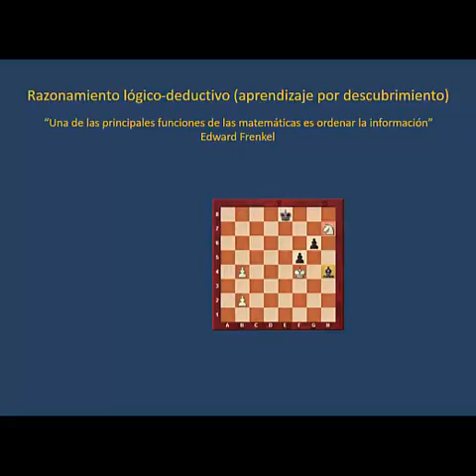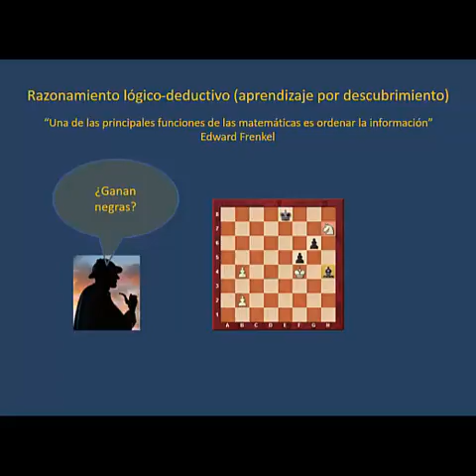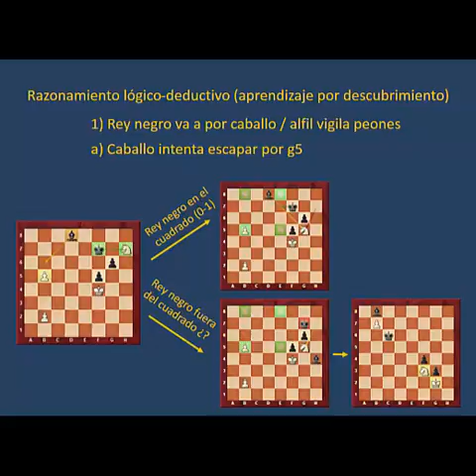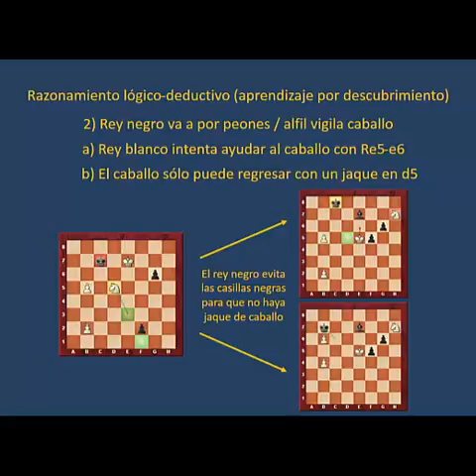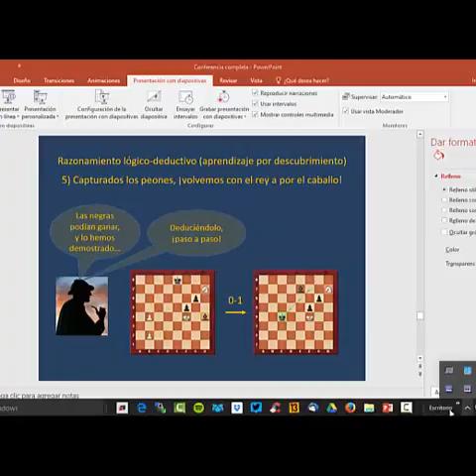Pensamiento logico deductivo en ajedrez - estudio alfil vs caballo (parte 5 - proceso completo)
Una posición de ajedrez casi ideal para realizar aprendizajes por descubrimiento y poner a prueba las dotes de deducción. Para niños y niñas de nivel medio, de 11 años en adelante. Recomendable probar antes de ver el vídeo, eh :)